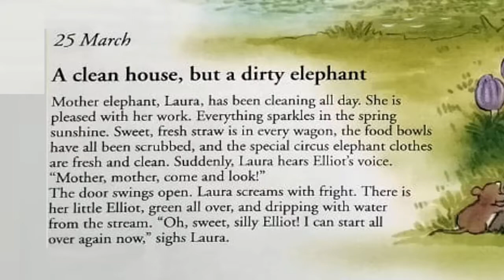365 Elephant Bedtime stories DAY 084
25 March

A clean house, but a dirty elephant

Mother elephant, Laura, has been cleaning all day. She is pleased with her work. Everything sparkles in the spring sunshine. Sweet, fresh straw is in every wagon, the food bowls have all been scrubbed, and the special circus elephant clothes are fresh and clean. Suddenly, Laura hears Elliot's voice. "Mother, mother, come and look!"

The door swings open. Laura screams with fright. There is her little Elliot, green all over, and dripping with water from the stream. "Oh, sweet, silly Elliot! I can start all over again now," sighs Laura.